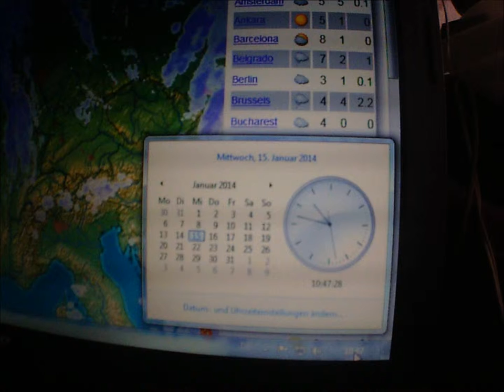15.1.2014 weather timelapse wetter zeitraffer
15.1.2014, weather, timelapse, wetter zeitraffer,